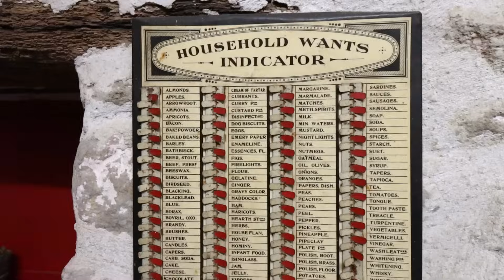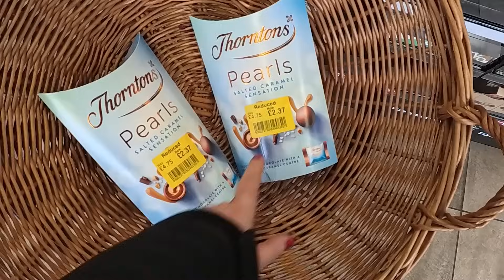VISITING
We're visiting our friend Tad in today's vlog. We stay overnight and this one is split over two days. Thanks to Tad for inviting us and being a great host :)

My walking boots
My air fryer
This is a newer version of my Actifry
Soup Maker
My fridge
Tofu Press

Follow this channel for daily-life vlogs (4 days a week, usually), content relating to the flute, travel (particularly to Lisbon, Portugal), folk musician lifestyle, and to see what life is like in our corner of South Wales in the UK.